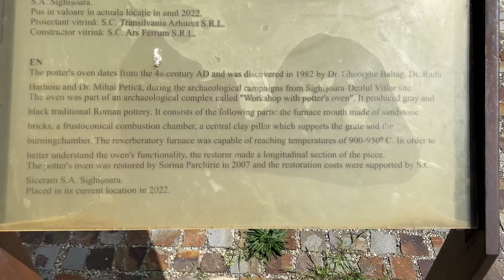Sighișoara Walk Through the Legendary City of Dracula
Join me to the  journey through the city of  Sighisoara the legendary place of Dracula. In this video I will  guide you through the great streets of the Old Town showing the medieval charm and historic significance. From great hotels to awesome restaurants I will give you a look at some of the best spots to stay and eat while staying in the city rich history. Even you are planning a visit or just curious about this magical place this walk through video offer you a great vision about Sighisoara unique atmosphere and legendary past.